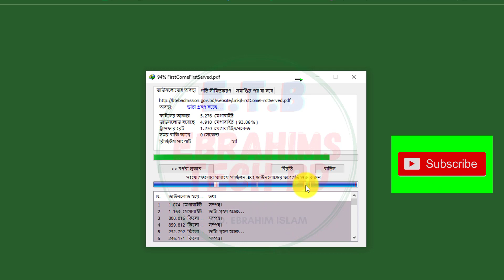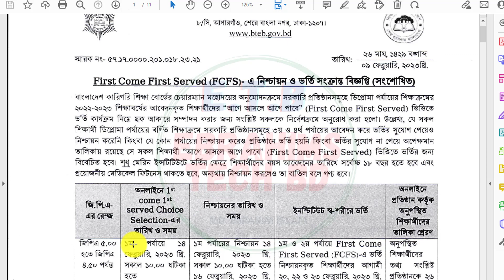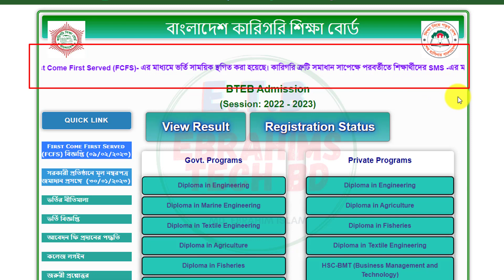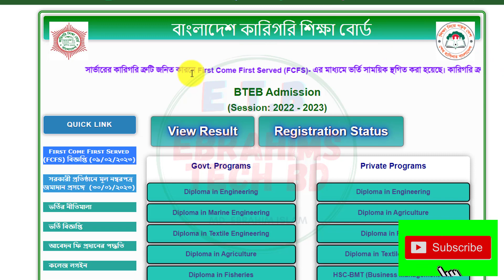First Come First Serve🔥ভর্তি স্থগিত করা হয়েছে diploma 2023 FCFS পলিটেকনিক ভর্তি bteb admition ২০২৩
First Come First Serve 2023 Full Update FCFS পলিটেকনিকে আগে আসলে আগে ভর্তি bteb admition ২০২৩ first come first serve polytechnic BTEB

About The Video: সার্ভারের কারিগরি ত্রুটি জনিত কারনে First Come First Served (FCFS)- এর মাধ্যমে ভর্তি সাময়িক স্থগিত করা হয়েছে।  কারিগরি ত্রুটি সমাধান সাপেক্ষে পরবর্তীতে শিক্ষার্থীদের SMS -এর মাধ্যমে FCFS -এর মাধ্যমে ভর্তির তারিখ ও সময় জানিয়ে দেয়া হবে । তাছাড়াও এ সংক্রান্ত তথ্যাবলী ভর্তি ওয়েবসাইটে দেয়া হবে।

7. How to apply for online birth registration-2021জন্ম নিবন্ধন করে নিন মাত্র ৫ মিনিটে।/Ebrahims Tech bd

1/ News with Ebrahim bd (এখানে সকল আপডেট নিউজ সবার আগে দেয়া হয় যেমন NU,বর্তমান ‍গুরুত্ব পুর্ন নিউজ ইত্যাদি )

2/ Bd Current Job news (নতুন সকল সরকারি, বেসরকারি চাকুরির খবর সবার আগে দেয়া হয়)